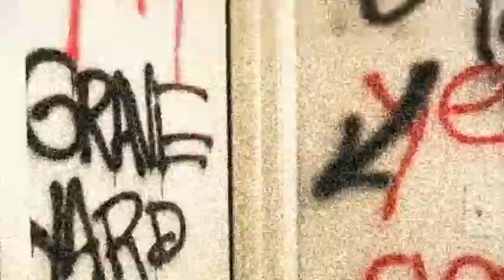get money by David Grave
written, produced, directed, and edited by david grave   2007